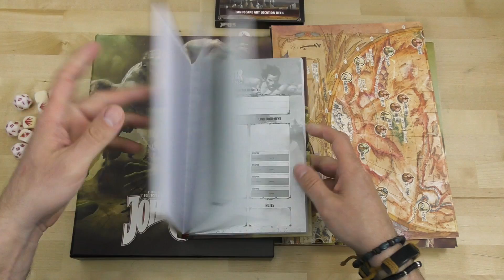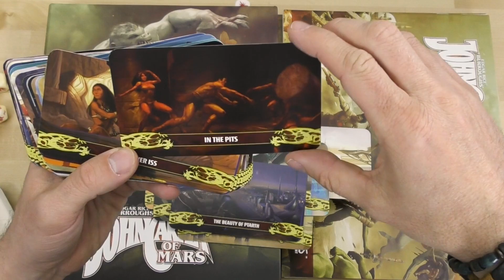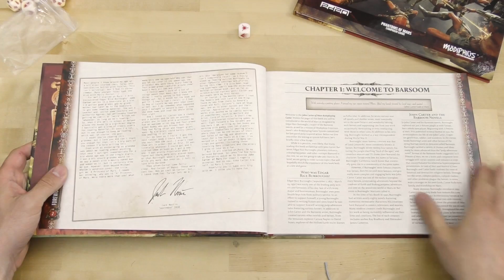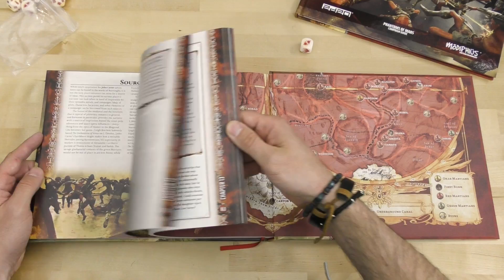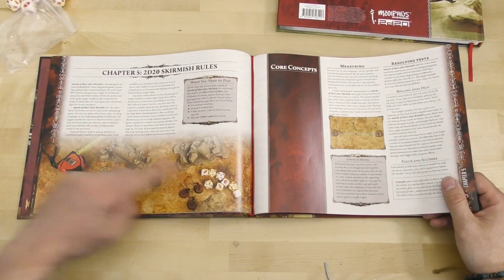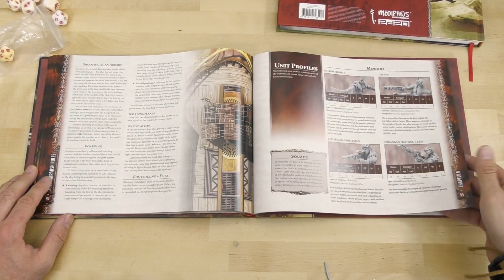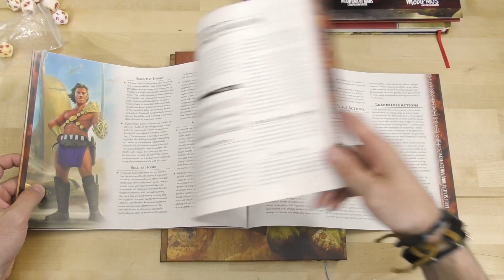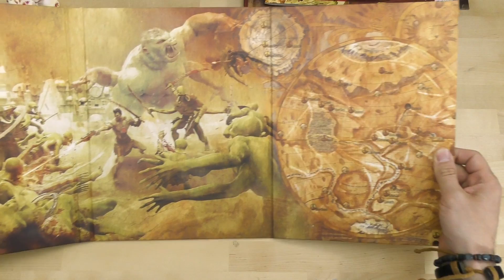Ouvrons la Boîte - John Carter of Mars chez Modiphius